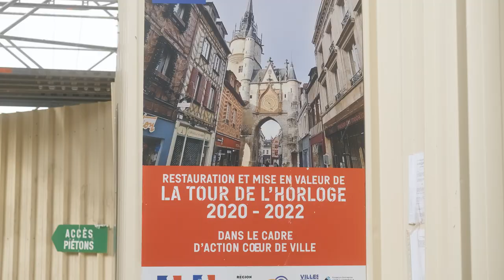VISITER AUXERRE ET L'AUXERROIS EN UN WEEKEND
Aujourd'hui on vous emmène à la découverte d'Auxerre et de l'Auxerrois !

En juin, nous avons fait une mission de création de contenus photos et vidéos pour Atout France et Sites & Cités Remarquables de France, l'association des Villes et Pays d’Art et d’Histoire et des Sites Patrimoniaux Remarquables. Dans le cadre des campagnes JeRedécouvreLaFrance et RemarquableFrance, nous avons eu l'occasion de visiter 4 villes françaises : Besançon, Montbéliard, Longwy et Auxerre. Voici notre dernière vidéo à la découverte d'Auxerre et ses environs...

 Comme d’habitude à chaque fois que l’on va dans ma région natale (Audrey) on mange très bien et on boit du bon vin (avec modération) !  Mais pendant ce week-end, on n'a pas fait que manger rassurez-vous, on a aussi découvert le Patrimoine et l’Histoire d’Auxerre à vélo, à trottinette et en Paddle... De quoi vous donner de belles idées pour un futur séjour bourguignon !

Retrouvez toutes les adresses et infos des lieux visités dans notre article de blog

MUSIQUE : La musique provient du site Artlist. Si vous voulez vous inscrire, vous avez 2 mois offerts à l’inscription en passant par ce lien

Drone Mavic Pro 1 (Pilote de drone agréé à la Direction Générale de l’Aviation Civile)